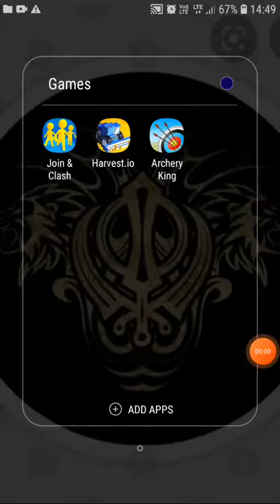Archery king screen recording